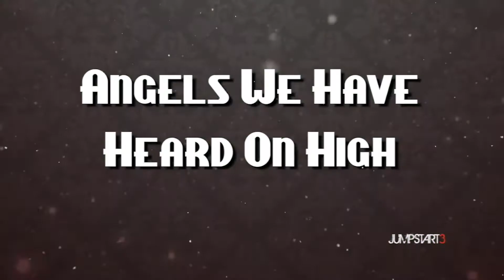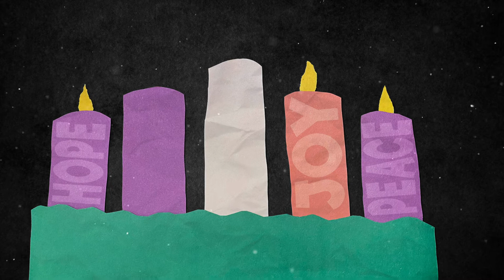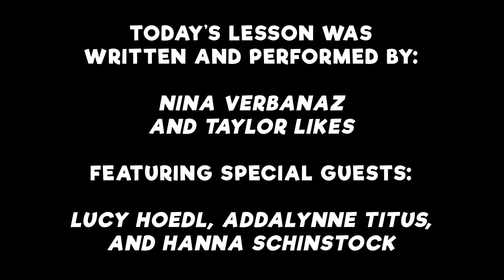December 16, 2020: Schweitzer Kids Church Online: Episode 9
for more fun content!

TODAY’S AGENDA:
00:00 | Intro
00:15 | Memory Verse
00:49 | Worship Song
03:51 | Message & Skit
07:34 | Advent Candle
08:42 | Worship Song
13:25 | Closing
13:48 | Credits